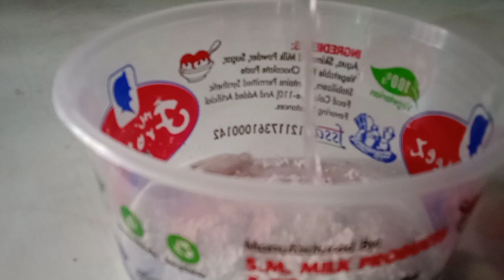How To Make Flower Pot Using Plaster Of Paris/Home Decor Idea/Plaster Of Paris Craft idea/Diy Craft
How To Make Flower Pot Using Plaster Of Paris
Plaster Of Paris Craft Idea
Diy craft
How To Make Plaster Of Paris Flower Pot
Plaster Of Paris Craft idea At Home